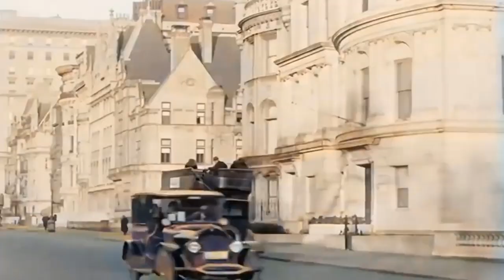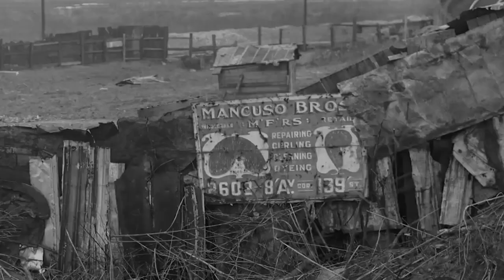1930s Spectacular New York Manhattan In Color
1930s Spectacular New York Manhattan In Color

The 1930s were a remarkable era in the history of Manhattan, New York. The city was bustling with energy, resilience, and innovation despite the challenges posed by the Great Depression. From the dazzling skyscrapers to the vibrant cultural scene, life in Manhattan during the 1930s was a unique blend of glamour, struggle, and artistic expression. Let's delve into the fascinating details and explore the daily life of New Yorkers in this iconic decade.

history,historyoflife,historyofamerica,oldlife,vintage,historiclife,america,usa,united states,new york,vintagelife,streetscenes,vintagelifestyle,manhattan,nymanhattan,greatdepression,thegreatdepression,1930s